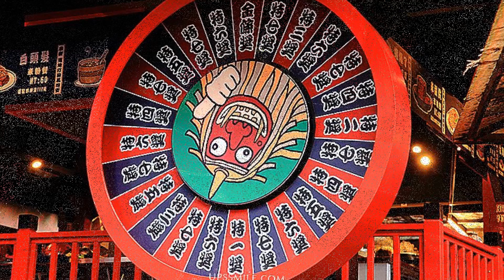~鏡中花~ By Soprano郁如(高音)SAX於溪頭妖怪村*平安鼓廣場*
【妖怪村主題飯店-*松林町-妖怪村】旁是炎夏的最熱門溪頭自然教育園。
飯店內古木參天充滿活力芬多精、加上鬼怪出沒可愛到爆表創意十足！
(Soprano郁如)榮幸獲邀在111/07/18-111/07/19於平安鼓廣場演奏-
感謝嘉賓鼓勵支持.分享

這充滿創意與日式色彩就是妖怪村主題飯店規劃的特色商圈，主要吉祥物是「枯麻」日語是”黑熊”。代表台灣重要保育類動物”台灣黑熊”。所以不管是”枯麻”或是”松林町”，都含有希望努力保育山林。把故事、觀光、環保、趣味結合，呈現了超人氣的特色*松林町-妖怪村。